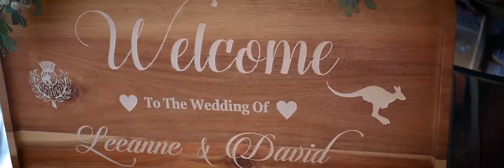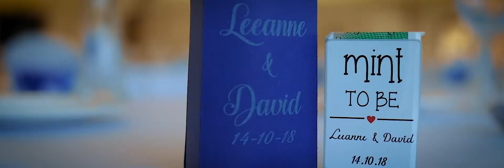Leeanne & David - Big Day Movies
The wedding of Leeanne & David as filmed by Big Day Movies, at Mar Hall.